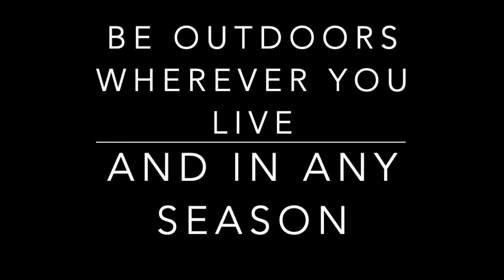What Can Negative Ions Do for Your Health?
To find out about How to Become A Qualified Health Coach in the Vegan Niche without going back to school, see Karen Ranzi's Free Master Class at:

Karen's Free Private Facebook Group Plant Foods Weight Loss Hormonal and Gut Health
Follow Karen Ranzi on Instagram @superhealthyraw

Karen Ranzi talks about the negative ions we need to breathe good air and improve overall health, including mental health. What can negative ions do for your health? Go to the mountains, waterfalls, and beaches. Once they reach our bloodstream, negative ions are believed to produce biochemical reactions that increase levels of the mood chemical serotonin, helping to alleviate depression, relieve stress, and boost our daytime energy. The most important benefit of negative ions is that they clear the air of airborne allergens such as pollen, mold spores, bacteria and viruses. Having a good air purifier is not enough. One must either live at or visit areas that provide this clean air which then circulates throughout our body and creates a healthy gut microbiome. The air from the ocean at the beach, waterfalls, mountains or in the deep forest will cleanse impurities and make us vibrant. Karen Ranzi gives examples here of the beach air and the forest environment for our health. She asks you not to wear a mask when visiting these pristine areas as the oxygen you receive from breathing the air is key to good health. The air from these places gives us negative ions for our health. What do negative ions do for your health? Negative ions can improve your sleep and give you the hormone serotonin to live a happier life.

Karen Ranzi's websites:
Private health coaching and Vegan Certification Course
Private family health coaching and books Creating Healthy Children and Raw Vegan Recipe Fun for Families

Karen's Private Facebook Group Plant Foods Weight Loss Hormonal and Gut Health

Follow Karen on Instagram @superhealthyraw